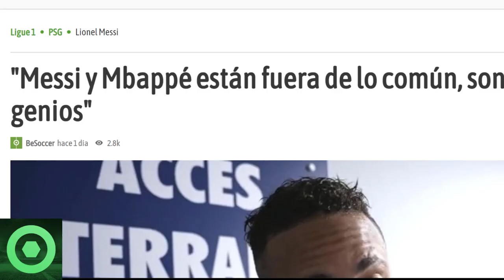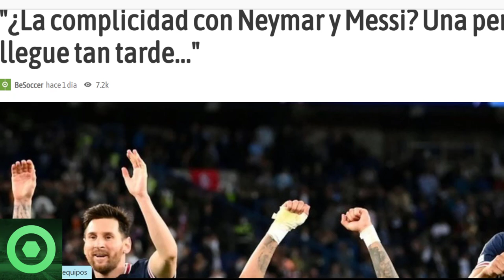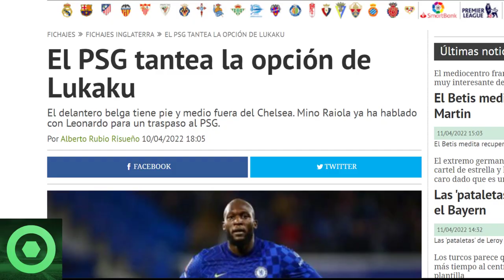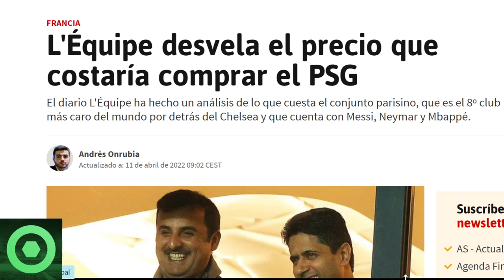🔴 𝗠𝗔𝗥𝗔𝗩𝗜𝗟𝗟𝗢𝗦𝗔𝗦 Notícias De 𝗟𝗲𝗼 𝗠𝗲𝘀𝘀𝗶 🔴 𝗡𝗲𝘆𝗺𝗮𝗿 Y 𝗠𝗯𝗮𝗽𝗽𝗲 Sorprenden A La 𝗣𝗿𝗲𝗻𝘀𝗮 🔴 Noticias 𝗣𝗦𝗚 🟥